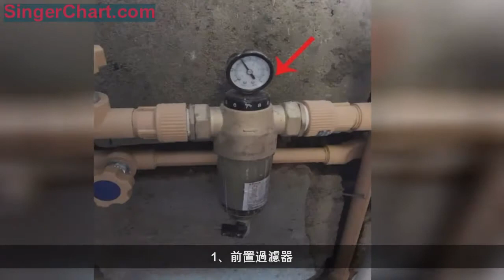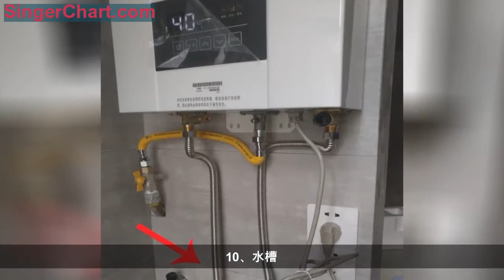20年裝修老師傅說，裝修要注意這10個地方，不要犯錯！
房子裝修，很多人裝完之後都有一點小遺憾，我一個朋友家裡裝修，電工居然沒有給他家裝專線，冬天想裝一個浴霸，都裝不了，強行裝一個浴霸的話，可能家裡電線承受不住，會導致跳閘的，所以我也很怕家裡裝修也會出現這樣的錯誤，特意去請教一個裝修老師傅，20年裝修師傅說，裝修要注意這10個地方，不要犯錯哦！
1、前置過濾器
房子裝修，在水電階段的時候，記得裝一個前置過濾器，這樣可以過濾一下全屋用水哦，因為自來水在運輸的時候，有一些管道老化了，可能會有一些雜質的，過濾一下，水會更加乾淨。這個前置過濾器一般在裝修水電階段裝的，如果裝完後，才裝的話，那就比較麻煩了，所以要記得裝修的時候在水管入戶裝一個前置過濾器哦。
2、電線要拉專線
房子裝修，水電隱蔽工程是很重要的，比如電線，要記得拉一條空調專線和一條浴霸專線哦，方便大功率電器使用，不然的話，後期是會可能出現跳閘的情況的，另外電線建議用阻燃的，不要省這一點錢哦，裝修的時候，要多去工地看看，仔細看看現場用的材料，比如電線和水管這些。
3、衛生間防水
衛生間防水一定要做好，有沉箱的衛生間要填好陶粒，填好陶粒後，要塗2-3遍的防水塗料，並且最後一步進行閉水測試，如果48小時沒有出現漏水情況，那就是通過防水測試，如果有發現漏水的話，一定要重新做防水，不然後期漏水滲透到鄰居家，會被投訴，那時候再來重新做防水的話，就太麻煩了。
4、牆面膩子粉
牆面刷漆之前，是要刷一層膩子粉的，很多裝修公司為了省成本，會用雙飛粉+膠水這種，價格低廉，施工容易，但是這種處理方法很不環保，因為要用到很多膠水，所以建議用成品膩子粉，施工的時候只需要兌水就可以使用了，會比膠水+雙飛粉環保多了。
5、鋁合金門窗
家裡裝修，要換鋁合金門窗的，購買的時候，要注意兩個方面，一個是鋁材的厚度，一個是玻璃，這兩者是很重要的，比如你家在高層的話，鋁合金門窗建議選鋁材厚一點，起碼要1.6mm厚度以上，玻璃的話，不用多說，肯定要選鋼化玻璃了，另外除了要看鋁材厚度和玻璃以為，還要注意門窗的五金件，不然開合不順暢，使用也不方便。
6、開關插座
家裡裝修，建議多裝一些開關插座，自己提前規劃好，有哪些家電要用電，比如廚房可以裝多幾個插座，沙發旁邊也預留兩個插座，床頭櫃也要預留插座，買插座的時候，要注意插座的孔距，比如要買這種，兩個插頭可以同時使用的。
7、家具尺寸
買家具的時候，除了看款式以外，家具的尺寸也是很重要的，如果你家裡客廳空間很小，就不要買這種很肥大的功能性沙發了，顯得整個客廳空間很窄小，所以買家具不要盲目買，要根據自家空間的大小來選擇。
8、床墊
床墊比床更重要，所以買床墊的時候，建議到門店試一下再買，不要不好意思躺下去，你只是坐在床墊上試下是沒有感覺的，一定要躺著試，選擇適合自己的軟硬程度的床墊，另外還要根據你家床的款式，來選擇床墊的厚度，厚度超過28cm的話， 會顯得床很高的，儘量不要選太厚的床。
9、五金
家裡的一些五金件不要忽視了，比如熱水器的角閥和金屬軟管，一定要選好的，不然後期很容易生鏽，看起來很難看哦，龍頭、花灑這些也是要注意的，要記住一分錢一分貨的道理。
10、水槽
廚房水槽建議用台下盆的，這樣比較好清潔，至於大單槽還是雙槽這個就看個人選擇了，我自己家用的雙槽，我覺得挺好用的，一邊洗菜，另外一邊可以用來洗其它東西，當然這個就看個人的使用習慣，另外我還想說的就是，櫥櫃檯面要做擋水邊，不要為了好看，不裝擋水邊哦，不然後期，水會很容易漏到地面上的，所以我個人建議櫥櫃還是實用為主，台面要裝上擋水邊。
以上就是裝修老師傅給的裝修建議了，我個人覺得最後一條很實用，櫥櫃要裝擋水邊，如果你覺得有用的話，可以收藏一下哦。